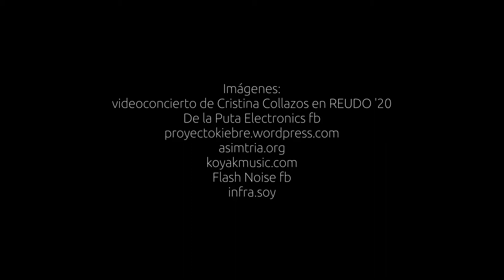Todo lo que No es - Capítulo 1 - Serie Podcast audiovisual de REUDO 20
Audio: Conversación con Cristina Collazos.